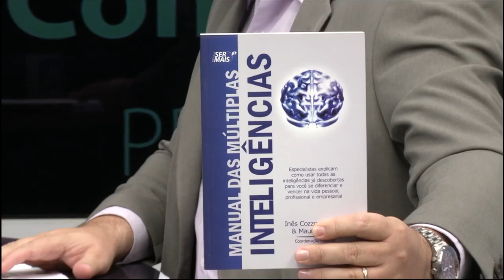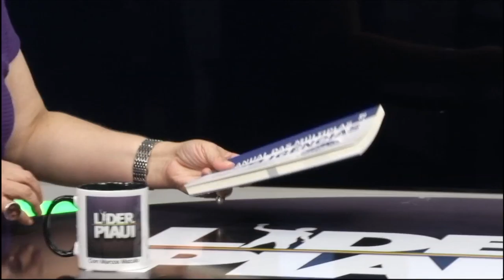Programa Líder Piauí - 03.04.2016 - Marcos Mazullo - BLOCO 02.2